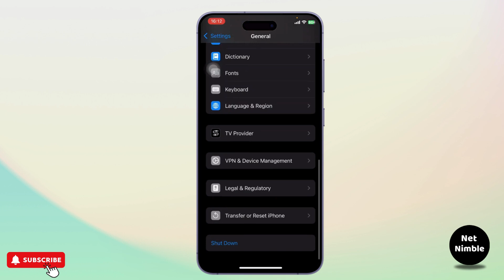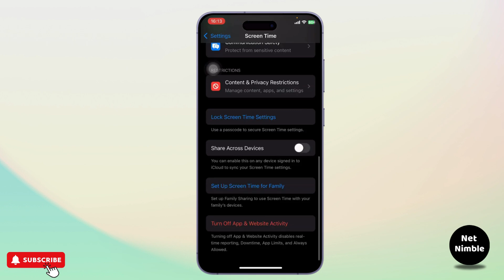How to Fix Unable to Install Scarlet on iPhone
Learn how to fix the "Unable to Install Scarlet" error on your iPhone with this quick troubleshooting guide! This video will walk you through various solutions, from checking your device settings to troubleshooting network issues, so you can successfully install the Scarlet app on your iPhone. Whether you're asking, "How do I fix the unable to install Scarlet error on my iPhone?" or need help with the installation process, this tutorial has you covered. Watch now to resolve the issue and install Scarlet without any problems!

Timestamps:

00:00 How to Fix Unable to Install Scarlet on iPhone
00:10 Troubleshooting Scarlet Installation Issues on iPhone